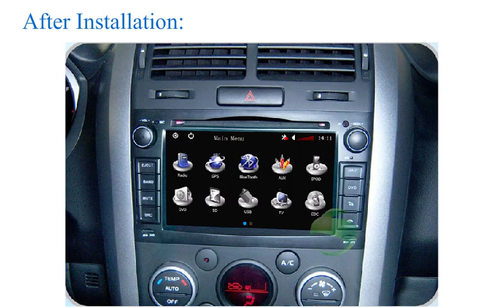Car DVD player for suzuki Grand Vitara with gps radio tv bluetooth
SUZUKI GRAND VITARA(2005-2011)